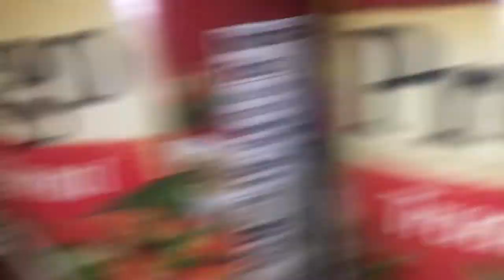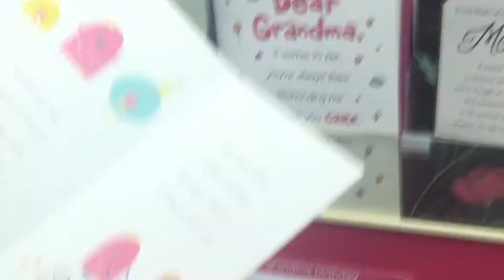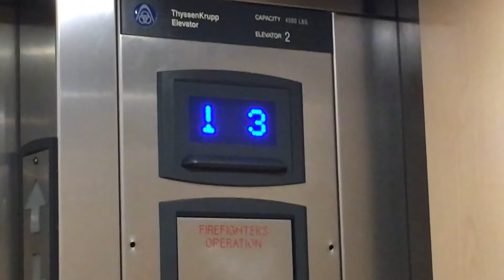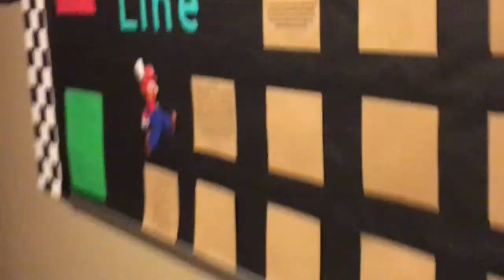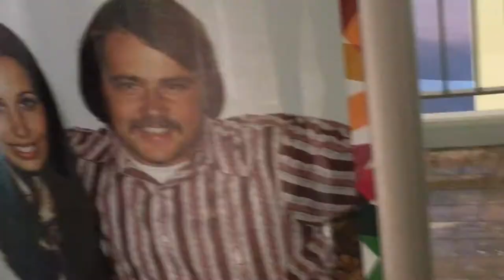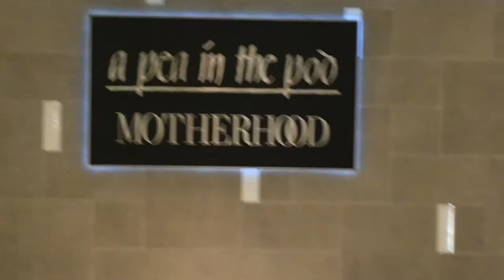one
random shizz

soundtrack:
Tony Basil - Hey Mickey
Frank Ocean - Nights
Grapetooth - Blood
Earl Sweatshirt - Chum
A$AP Rocky - Sundress
Thee Headcoatees - Ca plane pour moi